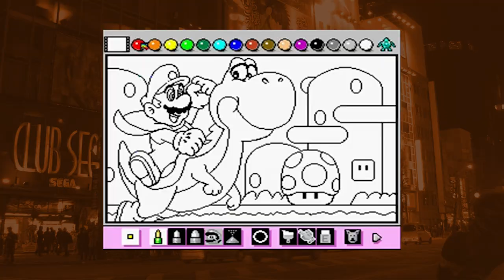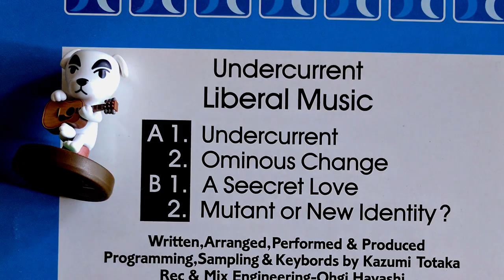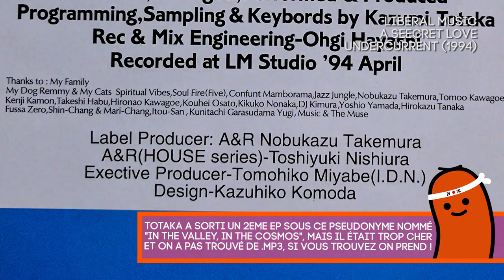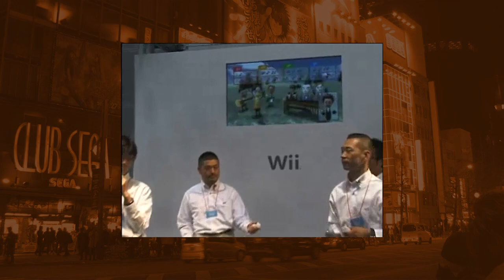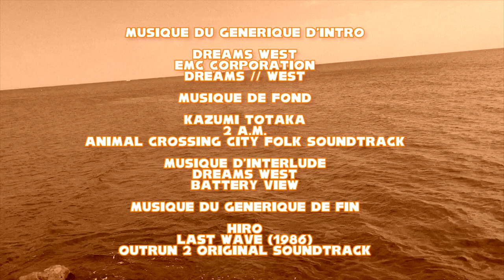KAZUMI TOTAKA | LA BIOBIOTHEQUE #6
Qui dit multiple de trois dit Biobiothèque musicale ! Pour ce sixième épisode, Ken (@FunKDreamer) retrace la carrière de Kazumi Totaka, compositeur de chez Nintendo connu pour le fameux "Totaka"s Song". Mais parce qu'avec la Biobiothèque on cherche à apprendre de nouvelles choses, on est allés écouter tout ce qu'avait fait ce talentueux vibraphoniste, et vous allez voir, ça faut le détour !

SUIVEZ LA MERGUEZ PARTOUT !

ANNEXES

* Le morceau de Viva Sherry où Totaka est crédité